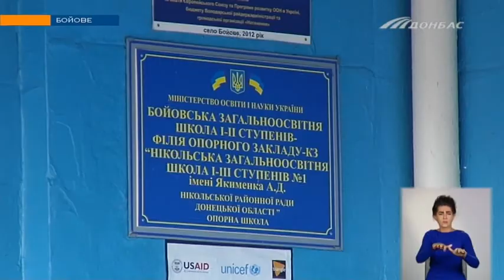У селі Бойове Маріупольського району планується реорганізація школи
Вставати на годину раніше та їхати за сімнадцять кілометрів аварійною дорогою. Цього побоюються учні у селі Бойовому. Бо їхню школу можуть реорганізувати - перевести класи з п'ятого по дев'ятий до Нікольського.